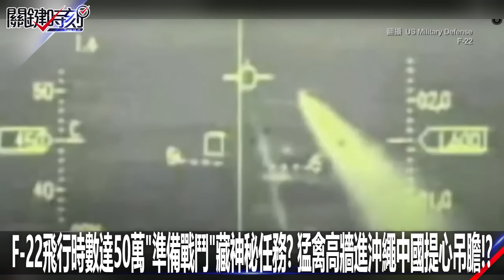F-22飛行時數達50萬「準備戰鬥」藏神秘任務？ 猛禽高牆進沖繩中國提心吊膽！？-0619【關鍵時刻2200精彩3分鐘】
00:00 Youtube準時上傳